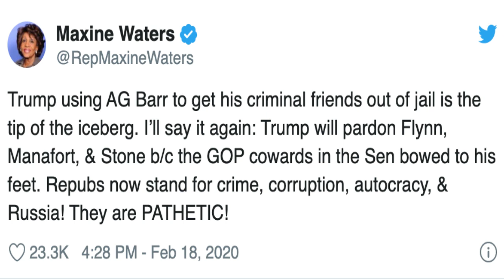Maxine Waters blasts Trump as mafia boss "LA gangs have more integrity!"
PLEDGE

CertifiedTV

PLATFORMS